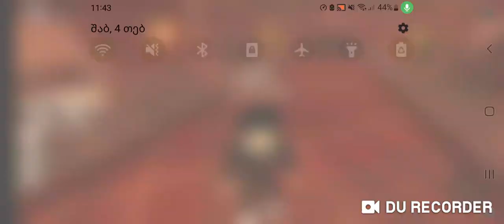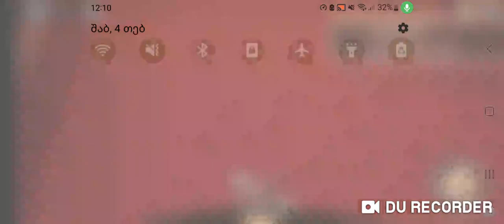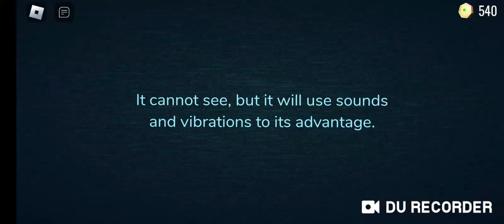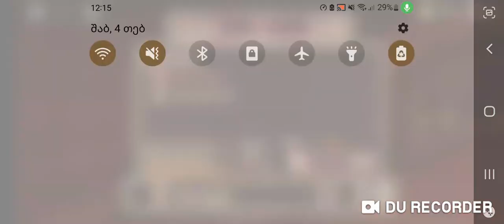doors part 3 ( didnt put warnings)